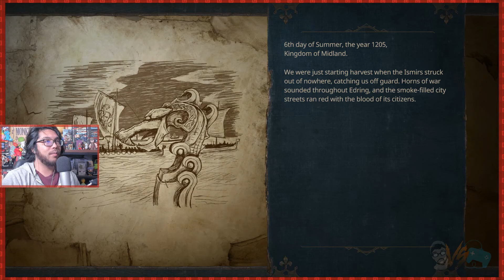Is Siege Survival: Gloria Victis Worth Playing? (Siege Survival: Gloria Victis Gameplay) [#1]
Siege Survival Gloria Victis Gameplay.This first impressions Siege Survival Gloria Victis Walkthrough will cover just a small preview for a potential Siege Survival Gloria Victis let’s play! Is the game good or bad? Is Siege Survival Gloria Victis worth playing? Is Siege Survival Gloria Victis worth buying? If you enjoyed this Siege Survival Gloria Victis part 1 / Siege Survival Gloria Victis ep 1 and want to see more let me know and we can do a full Siege Survival Gloria Victis playthrough with a Siege Survival Gloria Victis playlist, and Siege Survival Gloria Victis Review.

►This came straight from my stream, come follow and catch me live most days of the week
►Check out the full Siege Survival Gloria Victis playlist here:

A medieval city under siege and a handful of civilians are all that keep the walls from falling. Mixing survival strategy and resource management, build your camp, craft supplies, and scavenge the occupied city to supply the last troops holding back the invaders.

It helps me out a lot and I try to reply to you guys 24/7!

THESE WALLS CAN’T FALL
Set in the medieval world of Gloria Victis, Siege Survival: Gloria Victis sees your country invaded and your city under brutal siege.

A small group of civilians are trapped in the only remaining stronghold and are the last source of hope for the defending troops hanging on for dear life. You might not be fighting the invaders yourself, but the fate of the city lies in your hands.

Support the last soldiers standing against overwhelming enemy forces and hold out until reinforcements arrive. Build your camp, manage resources, craft supplies during the day and scour the fallen city for resources and new civilian recruits at night.
SURVIVE THE SIEGE
Defending what’s left of your city are a few tired troops in dire need of arrows, weapons and armour; along with treatment for the wounded. You need to keep this last bastion of defenders supplied and supported in every way possible ahead of their battles every few days; otherwise, the enemy will eventually storm the keep. Not only that, but you also need to protect your civilians and your camp, as you are assaulted by waves of flaming arrows and giant boulders.

MANAGE RESOURCES & CRAFT SUPPLIES
You need better weapons, a roof over your head, hot food and all the other trappings that just existing entail; and the only way you’ll get these is if you and your team craft them. But resources are limited and you'll need to sustain both soldiers and civilians, so find ways to preserve food, develop your infrastructure and use your supplies more efficiently.

SCAVENGE THE FALLEN CITY
Venturing out from the safety of your keep, you have to explore the ransacked city at night to collect precious resources and help the surviving citizens – or exploit them. But be careful, enemy patrols keep watching the streets; you must be smart to remain unseen... and alive. Unlock routes to other districts, enlist new civilian recruits and make it back before dawn so as not to be caught.

YOUR BACK AGAINST THE WALL
Help is coming, but it’s weeks away. And in a siege like this, one dilemma can quickly spiral into another and very soon you will face tough moral choices. The fate of your companions - and that of the city - is in your hands alone. There will be hunger, wounds, disease and despair, but also growing tensions between the civilians and defenders. Sustain your troops or keep your civilians alive? Only you can decide.

TELL YOUR OWN STORY
Siege Survival: Gloria Victis is developed on a game editor platform that will allow modding and community-generated content at launch. Create your own unique scenarios and stories from scratch and expand the universe of Gloria Victis.

Big thanks to the Developer: Black Eye Games, FishTankStudio and Publisher: Ravenscourt for the review copy.